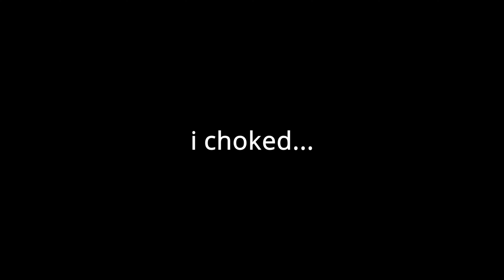Caldera (Cod Montage)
Thumbnail Made By An Epic Gamer

Hope Yall Like My Vid